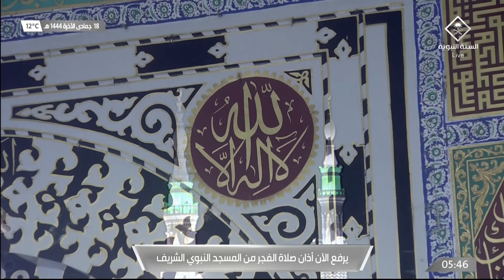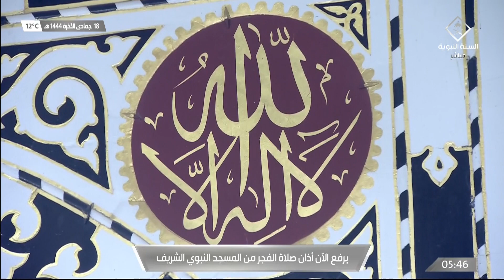11th Jan 2023 Madeenah Fajr Adhaan Sheikh Ahmed ‘Afeefee